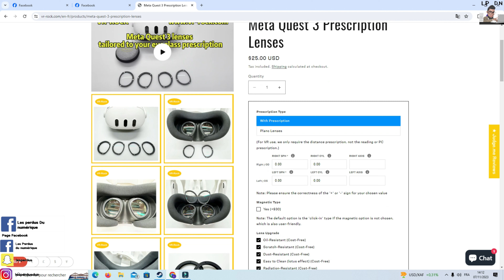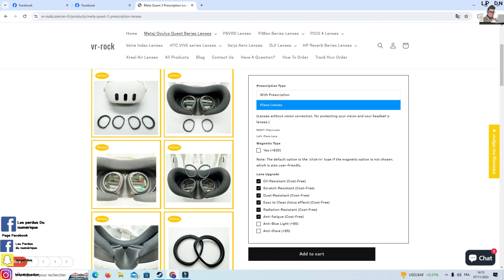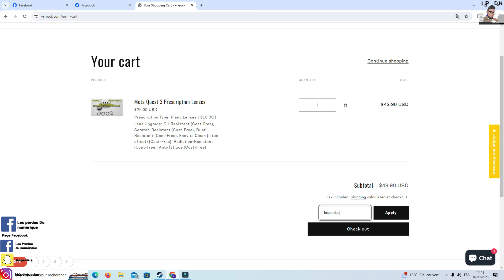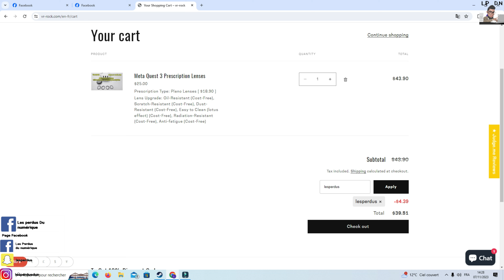Des verres de protection Quest 3( avec ou sans correction ) + code promo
Groupe Facebook  officiel  d'entraide Steam Deck :
v=nOAdwm1WVmE&list=PL3lxcdLlWgcs8Op5QsUgvscDwa09if8RF&index=3
Le lien de ma chaîne secondaire  gaming :
Mon code promo:
lesperdus
Sommaire :
0:00 Intro
0:06 Introduction Verre Quest 3
1:32 Unboxing verre Quest 3
2:46 montage des verres sur Quest 3
4:13 Commander les verres avec le code promo